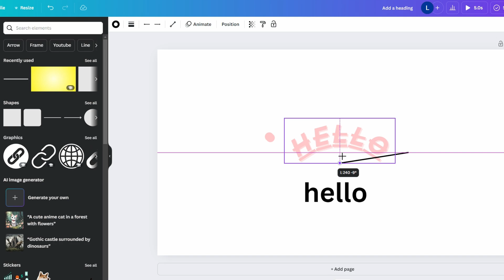How To Underline Text in Canva - 2025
In this Canva tutorial, let’s go over how to underline text and add custom lines.

### 1. **Underline Text**:
   - **Select the Text**: First, click on the text box you want to underline. Double-click to enter the text editor or highlight specific text.
   - **Underline Button**: In the text toolbar at the top, look for the **Underline** button (usually a "U" with an underline). Click it, and the selected text will be underlined.
   - **Remove Underline**: If you want to remove the underline, select the underlined text again and click the **Underline** button to uncheck it.

### 2. **Add a Line Shape**:
   - If you prefer to add a custom underline with a line shape instead:
     - **Search for a Line**: Go to the **Elements** tab and search for "Line." Select the one you like.
     - **Adjust the Line**: You can resize, rotate, or move the line underneath your text. Use the toolbar options to adjust the line’s **weight**, **color**, and **style**.
     - **Custom Underline**: Position the line under your text for a custom underline look.

These methods give you flexibility in how you underline text in Canva, whether with the built-in tool or a custom-designed line!